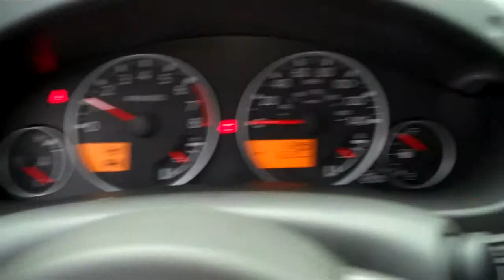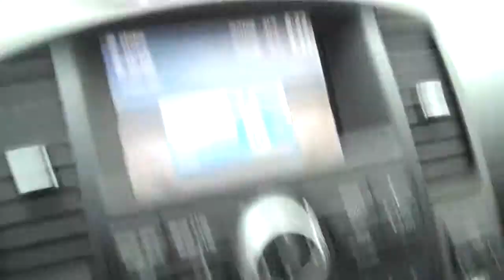2012 Nissan Pathfinder Silver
- Located in State College, PA, home of Penn State in the heart of Happy Valley. We deliver to 48 states.